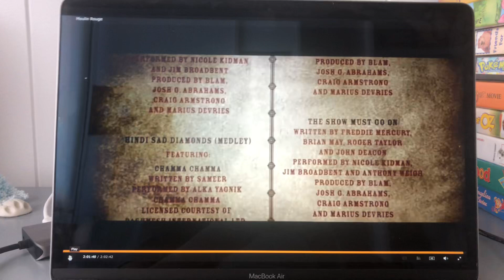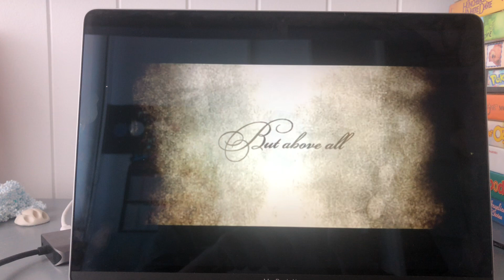Moulin Rouge Foxtel Movies Masterpiece Outro